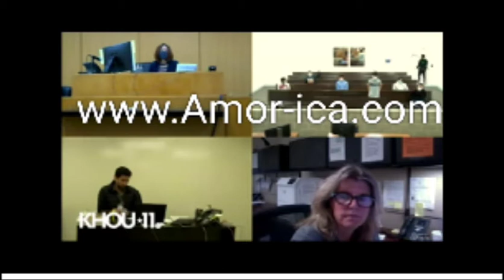Jacob St. John, 19, has been arrested and charged with attempted human trafficking using instagram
Potfs4kids:Jacob St. John, 19, has been arrested and charged with attempted human trafficking using instagram

Jacob St. John, 19, has been arrested and charged with attempted human trafficking and compelling prostitution. He's accused of luring a 17-year-old girl to a west Houston motel last week. Luckily, according to the constable, the girl was found before she made it to the motel.